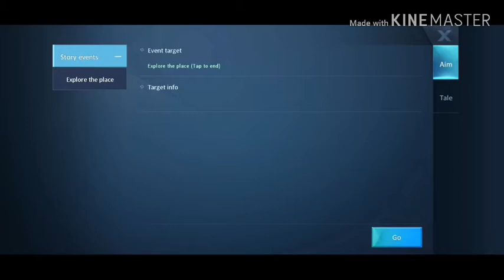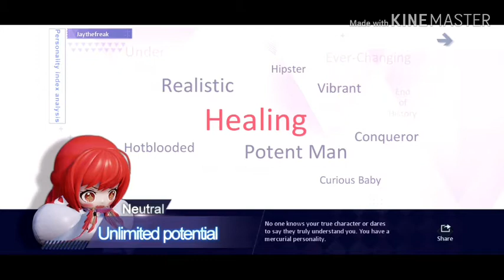GETTING DOWN TO BUSINESS ll DRAGON RAJA (PART 2)